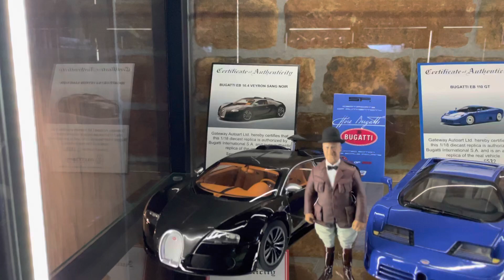1/18 models of cars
1:18 scale models